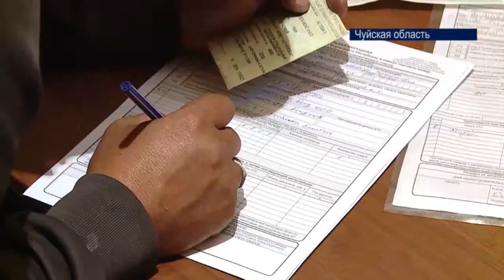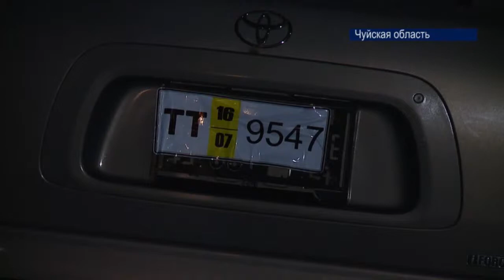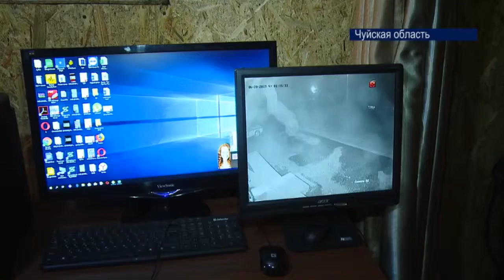За 5 месяцев ГНС собрало свыше 9 млрд сомов налогов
В настоящее время близ 4-х контрольно-пропускных пунктов вдоль кыргызско-казахстанской государственной границы функционируют временные пункты транспортного контроля и учета товаров. В рамках работы данных пунктов за пять месяцев текущего года в республиканский бюджет поступило 9 миллиардов 166 миллионов сомов. Об этом сообщил зампредседателя ГНС Асылбек Эрмеков в ходе пресс-тура на контрольно-пропускном пункте Чалдыбар. На сегодняшний день продолжается аналитическая работа Государственной налоговой службы субъектам предпринимательства, занимающихся импортом различных видов товаров. Напомним, с 1 октября прошлого года близ 4-х КПП вдоль кыргызско-казахстанской госграницы функционируют временные пункты транспортного контроля и учета товаров. На контрольно-пропускном пункте «Чалдыбар» Панфиловского района в день проходят около 60 грузовых транспортных средств. В ходе пресс-тура в целях ознакомления с деятельностью временного пункта транспортного контроля и учета товаров, было проверено порядка 50 автомашин, в пяти из которых не оказалось соответствующих документов. Эти машины были завезены на временную парковочную станцию, а затем составили протокола. Во всех временных пунктах работает автоматизированная система по учету сопроводительных накладных, позволяющая в онлайн режиме направлять информацию в территориальные налоговые органы о ввозимых грузах из государств-членов Евразийского экономического союза. Отметим, с начала текущего года по товарам, ввезенным автомобильным транспортным средством через временные пункты транспортного контроля и учета товаров оформлены 45 тысяч 384 сопроводительных документов.